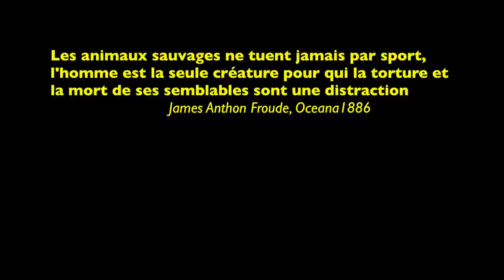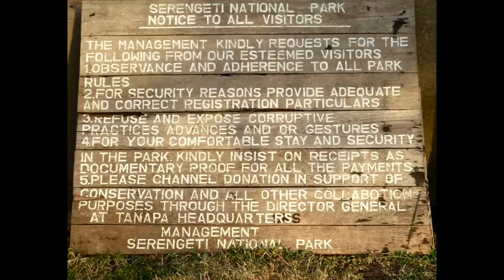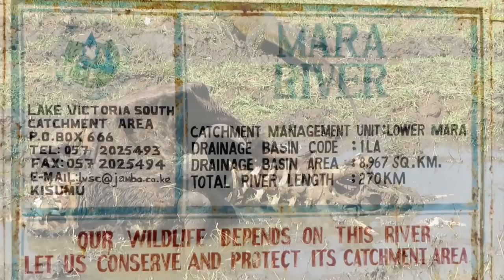La Grande Migration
Ce film nous plonge en Afrique de l’est. Nous suivrons la migration des gnous bleus qui se déplacent en fonction des saisons des pluies à la recherche de verts pâturages. Cette grande migration, qui implique environ 1,3 millions de gnous, et 200 000 zèbres et gazelles, amène ces immenses troupeaux du Serengeti en Tanzanie au Masaï-Mara au Kenya. Nous verrons le passage des rivières en crue où les crocodiles attendent patiemment les troupeaux et les attaques par les lions et autres prédateurs.

Présenté par Paul Bischof lors de sa conférence le lundi 6 septembre 2021 au groupement scolaire le SAPAY